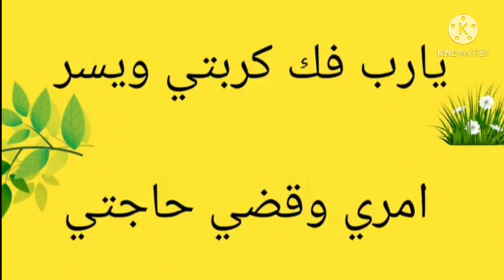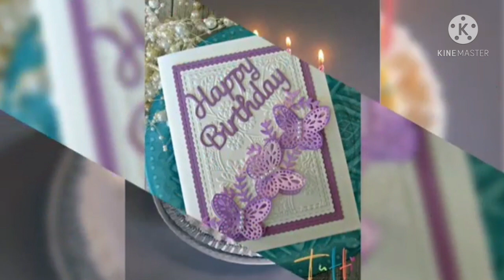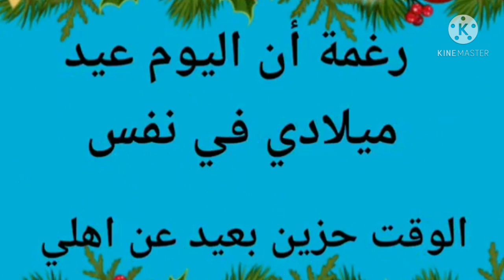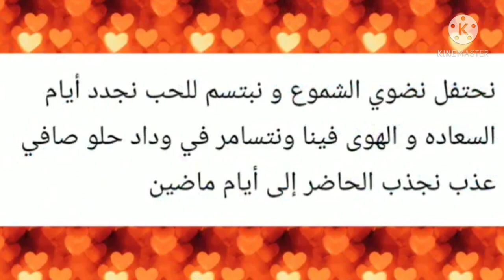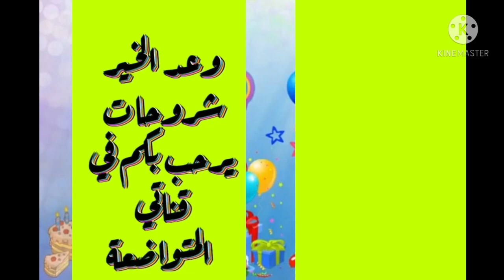عيد ميلاد قيصر الصعيد اغنيه مغربيه عيد ميلاد بدون حقوق طبع ونشر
اجمل اغنيه مغربيه عيد سعيد
اجمل اغنيه عيد ميلاد
عيد ميلاد سعيد واغنية عيد ميلاد وكلمات عيد ميلاد